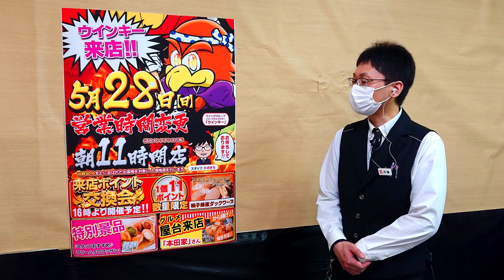5月28日(日)営業時間変更 朝11時開店!!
「ウイング下郡店」５月２８日(日)
営業時間変更 朝１１時開店となっております!!

次の動画もみて下さいね！